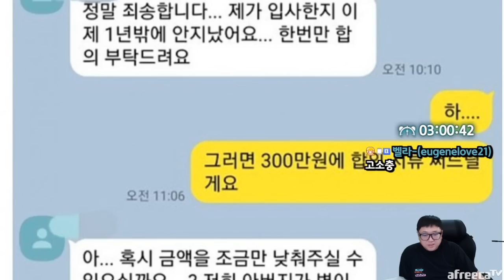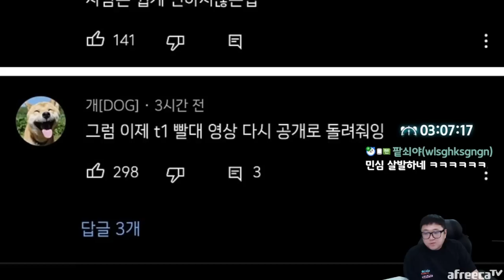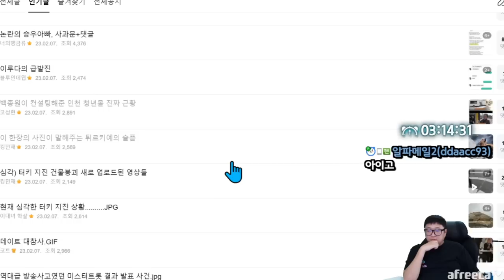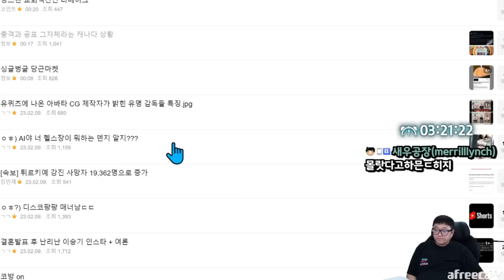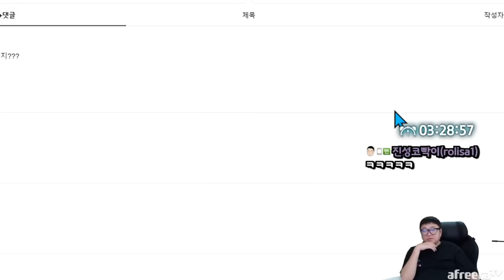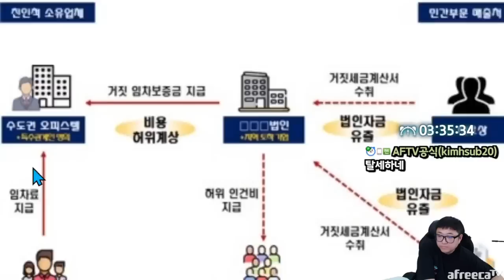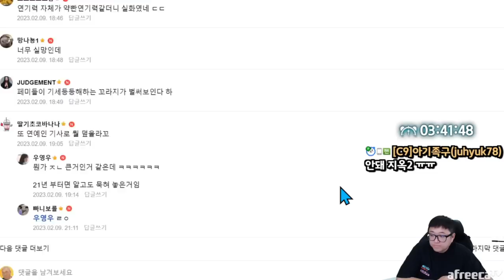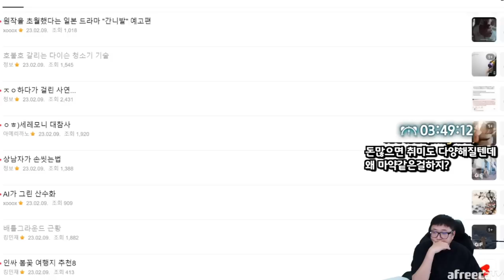괴식으로 삼시세끼먹는 유튜버 ㄷㄷ; (23.02.09-4)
[음원출처]